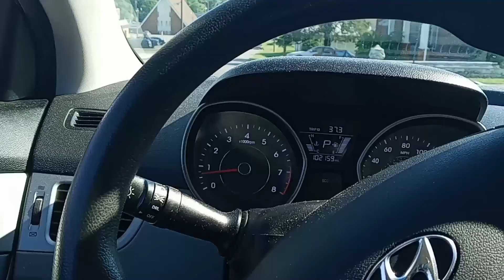Myrtle Beach trip